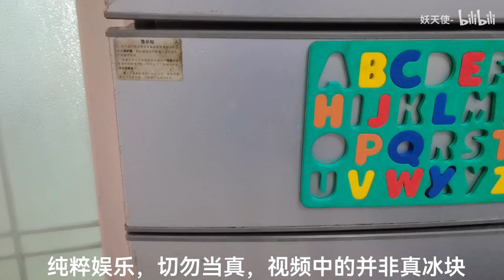Ice? Grip? Ice grip?